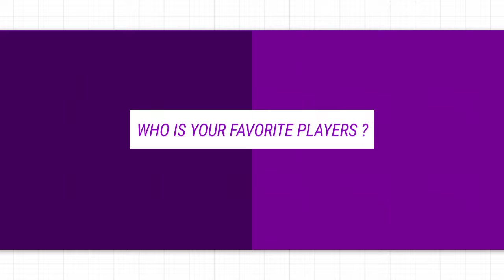IPL 2024 | Mumbai Indians New Final Squad | MI Team 2024 Players List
MI Team 2024 Players List : Mumbai Indians Squad & Players List For IPL 2024

Mumbai Indians Final Squad